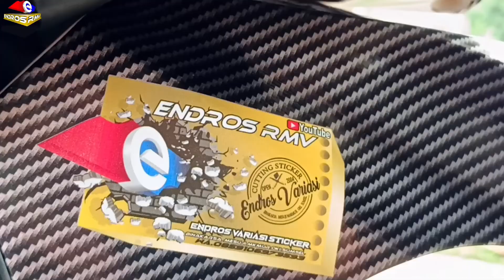PASANG SKOTLET KARBON BTK VARIO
Melayani pemasangan
Cutting stiker
Cetak prasasti Cara pasang skotlet sticker karbon 2D motor Honda Vario dari merek derek

Hello friend
‎@ENDROS RMV

Kontak bisnis WA 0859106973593 carbon sticker installation motorcycle

 decal stickers

 Content gap

hover bike

motocross

game

bike

flying motorcycle

Motorcycle

flying bike

motocross

motorcycle game